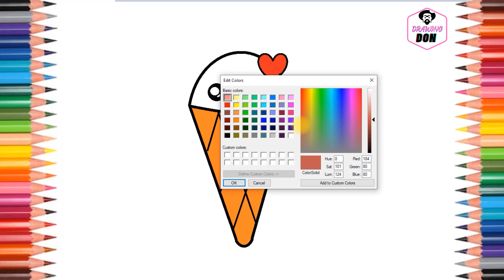how to draw a cute ice cream with a love heart cute and easy step by step drawing